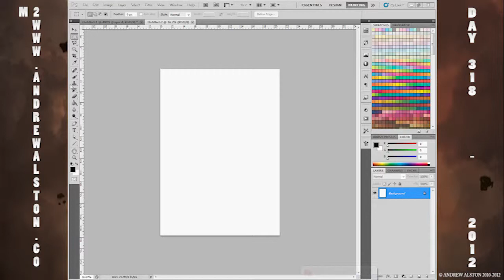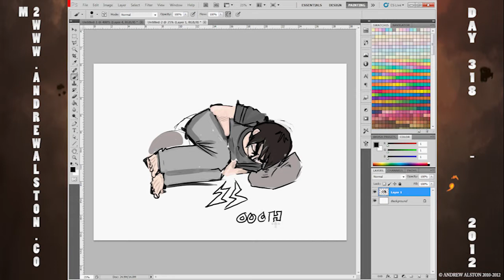Day 318 - AA365 - ILL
Day 318 on the AA365 drawings - Sorry guys for the past few days of images I have not had allot of time and have been pritty ill past few days so not been able to spend as much time or effort as i would like. Hopefully will be back on feet and fine in few more days.

todays image is ILL